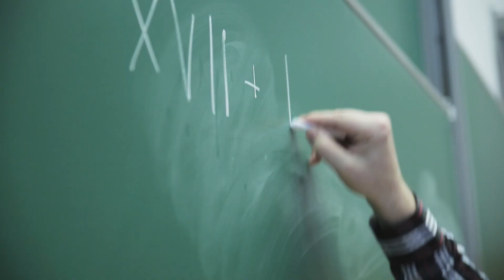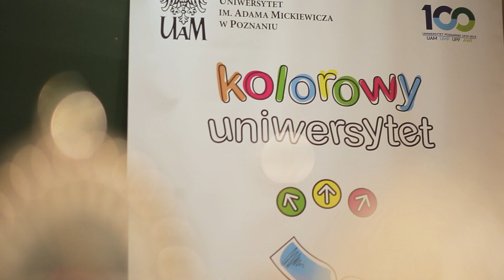Kolorowy UAM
Trailer obrazujący projekt edukacyjny UAM - Kolorowy Uniwersytet